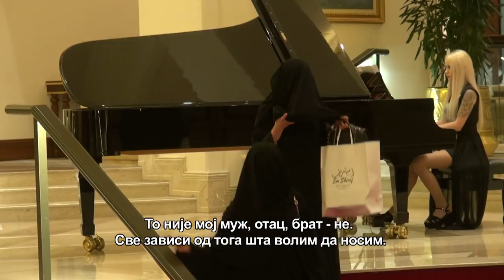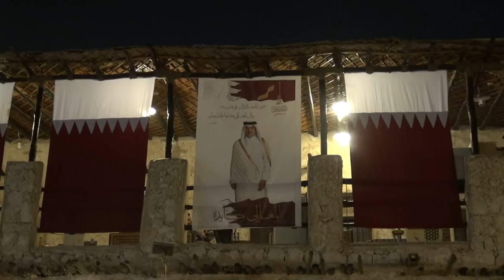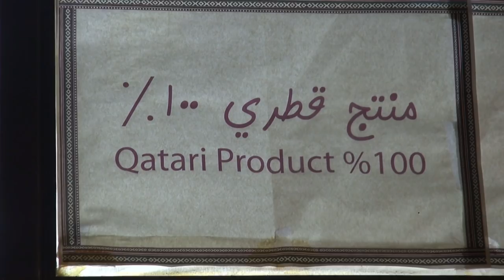Vi i Mira Adanja-Polak: Ekskluzivno: Katar-lepo i različito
Katar me je iznenadio. Čekala sam jedno, a dobila nešto potpuno različito.

Na čuvenom forumu Doha 2019  koji se odrzava u Dohi već niz godina upoznala sam ljude različitih pogleda i političkih uverenja koji su se sastali kako bi čuli jedni druge i našli rešenja.

Prisustvo  većeg broja žena me je iznenadilo kao i njihova želja da sve otvorenije menjaju navike i način zivota.

O Kataru se govori najčešće prvo samo o novcu , visokom standardu , platama, bogatstvu .

To je nešto što vas zabljesne ali  ako na tome ostanete bićete uskraćeni za dublja saznavanja o ljudima od koji možete mnogo toga da naučite.

Doha je potpuno novi grad koji vas zabljesne  svojim građevinama u sred pustinje koja svojom površinom dotiče more.

Vidi se da  ovde svetski  arhitekti  nisu imali mnogo ograničenja- koliko će potrošiti  ni kako sve to treba da izgleda.

Snimajući  razne ambijente u dve emisije  srela sam i ljude koji tu rade vec duže vremena i koji su došli da obiđu svoju decu koja su došla  u Katar da rade i zarade.

U prvoj emisiji upoznaćete neke od njih.Oni hvale zemlju u koju su došli, a kada ih pitate šta je ono što ih je izdvojilo  kažu da je to naše gostoprimstvo koje iskazuju u svakoj prilici. Skoro svetsko prvenstvo u fudbalu  2022. već se oseća i zatičemo grupu navijača koji navijaju tako da nikoga ne ometaju.

Zapanjujuća je čistoća u Dohi,  održavanje i stalna želja da se sve   što je dobro poboljša i unapredi a svi problemi reše.

Katarci se ne zanose da će izvori nafte i gasa večito trajati i zato investiraju u strane kompanije i nalaze rešenja za dugoročni opstanak.

Copyright: RTS